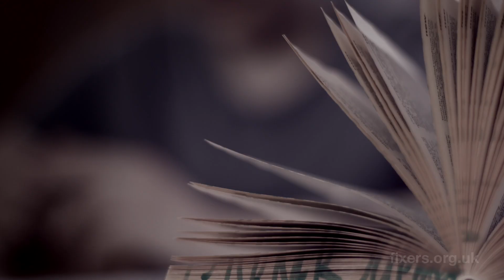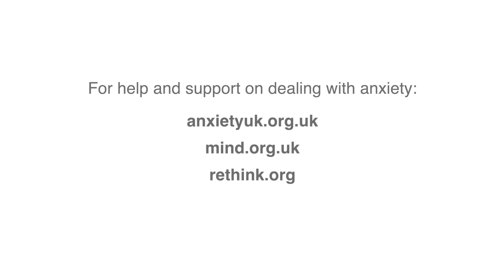Lies My Anxiety Tells Me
James Bennett, 17, from Louth, Lincolnshire, wants people to know what it is like living with anxiety and what you can do to help.

SARA MCKENNA
LINKAGE COLLEGE

project coordinator
MARIAM AHMED

LEE SCOTT

GILLIAN H.